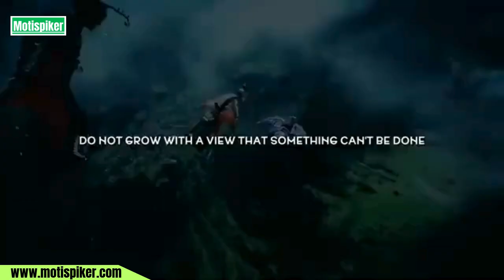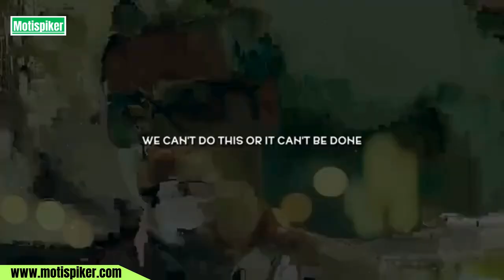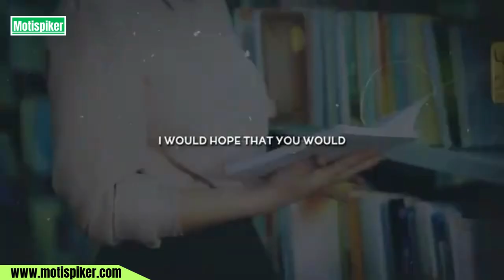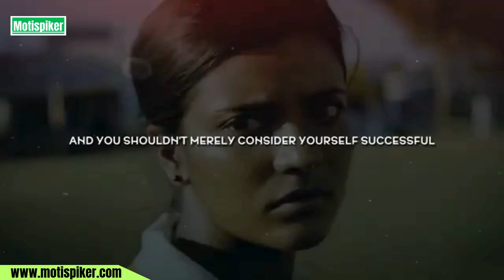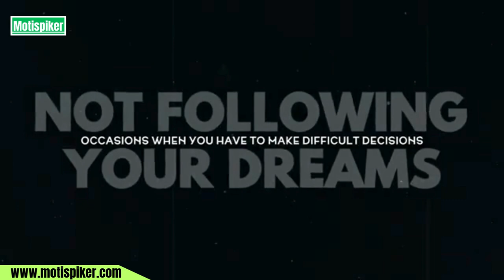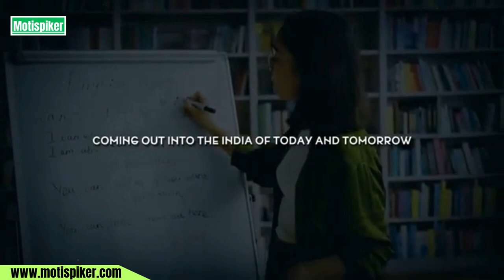Ratan Tata || Ratan Tata Motivational Speech || Ratan Tata Unforgettable Motivational Speech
ratan tata's one of the best motivational speeches ever